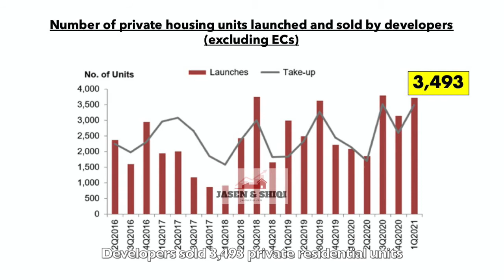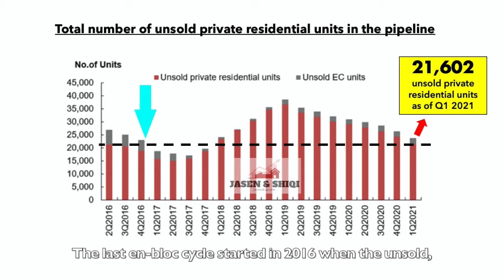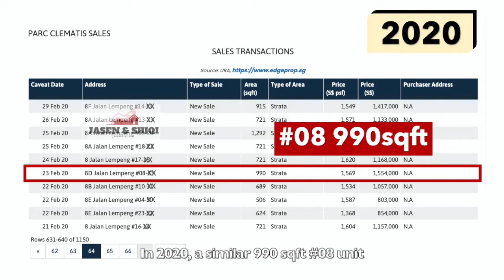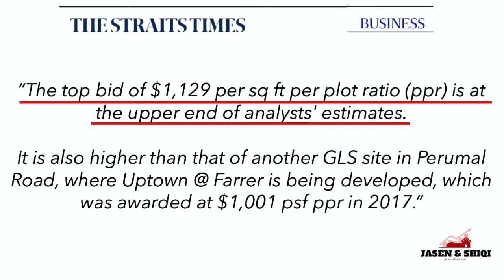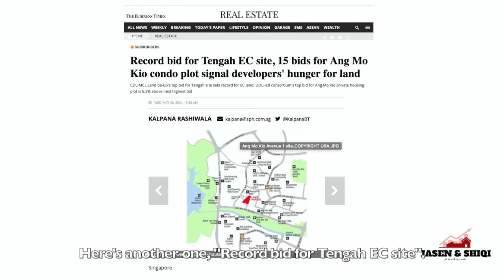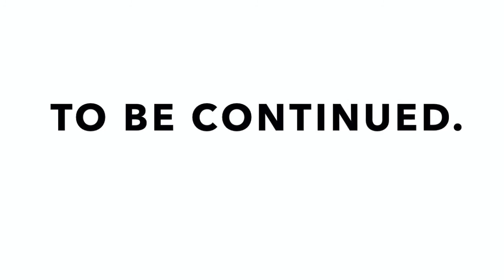[PART 1] Why So Many People Are Still Buying In This Pandemic?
Private Property Series 2 [Let's Talk PRIVATE-ly!]

In this 2 parts episode, we break down 5 key reasons why so many people are still buying property in this pandemic.

Timing the market is actually very very hard. While market downturns can be excellent opportunities for you to invest in properties, they are almost impossible to predict. Remember, "𝘁𝗶𝗺𝗲 𝗶𝗻 𝘁𝗵𝗲 𝗺𝗮𝗿𝗸𝗲𝘁 𝗶𝘀 𝗺𝘂𝗰𝗵 𝗺𝗼𝗿𝗲 𝗶𝗺𝗽𝗼𝗿𝘁𝗮𝗻𝘁 𝘁𝗵𝗮𝗻 𝘁𝗶𝗺𝗶𝗻𝗴 𝘁𝗵𝗲 𝗺𝗮𝗿𝗸𝗲𝘁".

Let us know what other topics you would like us to discuss in the comments section.

©️ 𝗝𝗮𝘀𝗲𝗻 & 𝗦𝗵𝗶𝗾𝗶™️ 2021